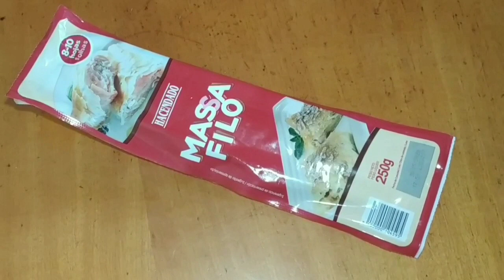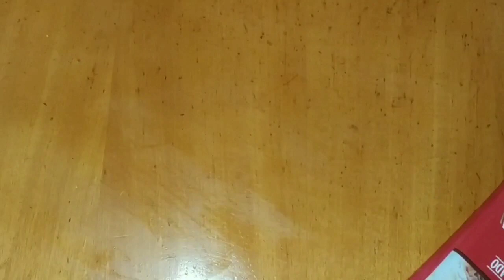بريوات ساهلين👍 ومقادير بسيطة وطريقة مبسطة، بمذاق لذيذ😋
بريوات بساط وفي المتناول
طريقة سهلة ومقادير بسيطة للبريوات
بريوات بكاوكاو ولوز
المقادير
كيلو لوز أو كوكاو أو مزيج بيهما معا
250 غ سكر كلاصي
2معالق قرفة
بيضة
قبصة ملح
كأس زبدة مدابة أو
كأس زيت المائدة أو
مزيج بين الزبدة وزيت
ماء الزهر لجمع الحشوة
ورقة البسطيلة أو لي كان متوفر
زيت للقلي
وعسل